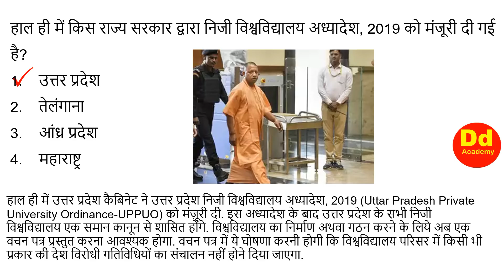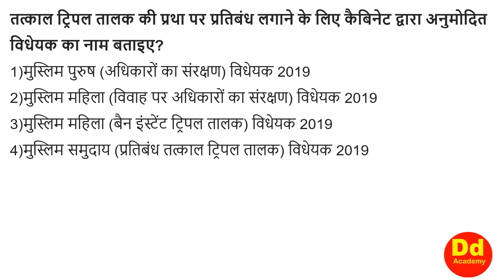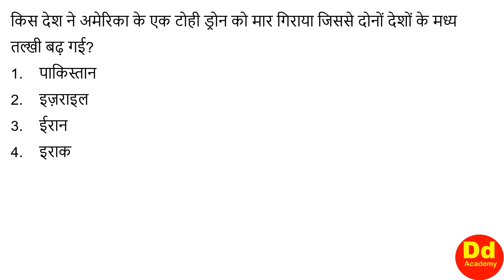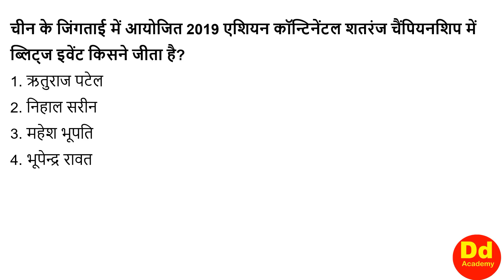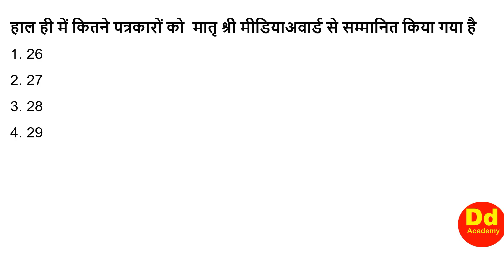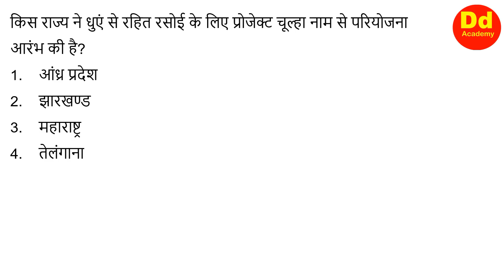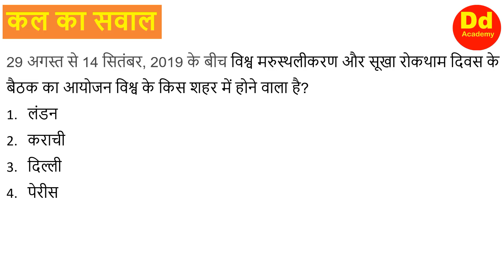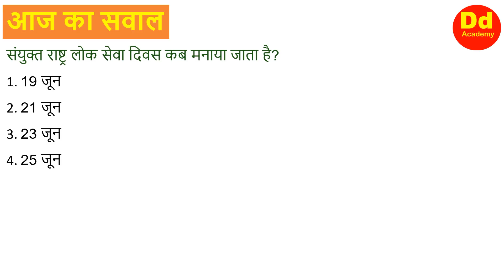Current Affairs Daily 22nd June 2019 by DD Sir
Current Affairs Daily 22nd June 2019 by DD Academy